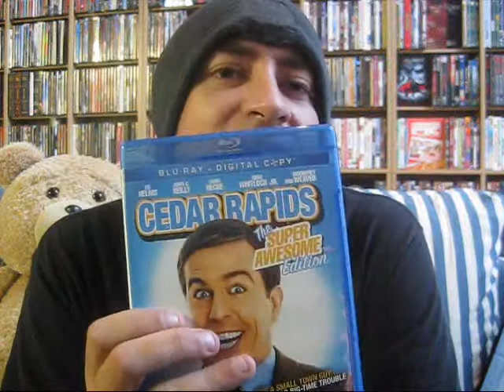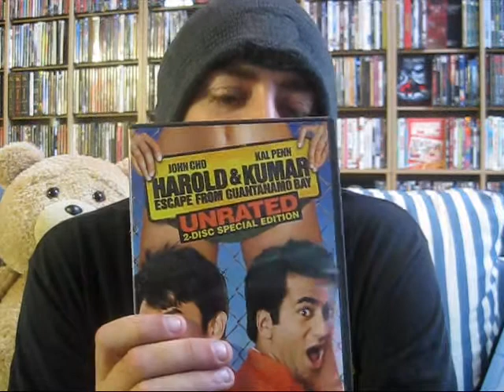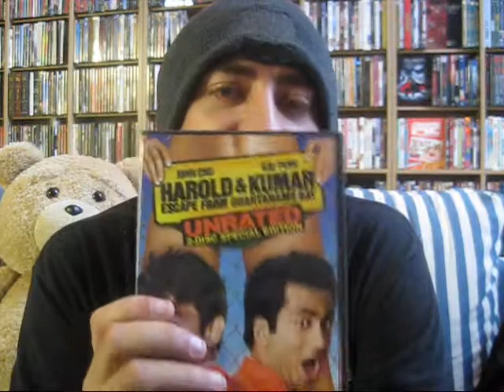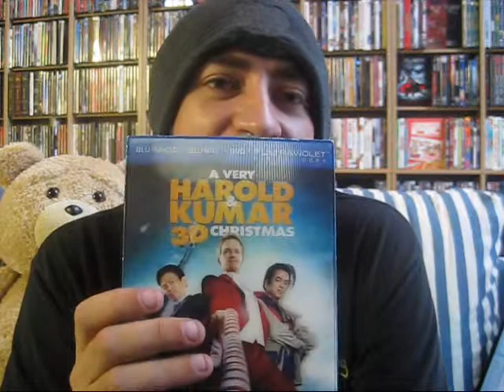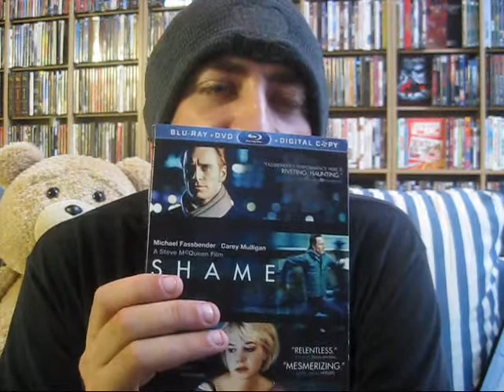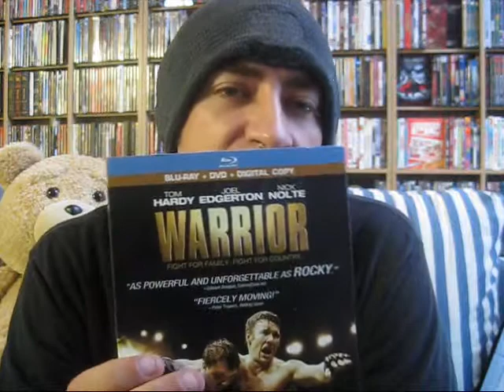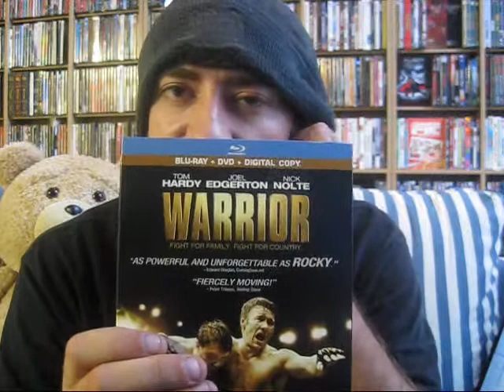My Blu-Ray/DVD Update for Dec 11 2012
7 new movies to show you, 6 blu-rays and one DVD! Enjoy...